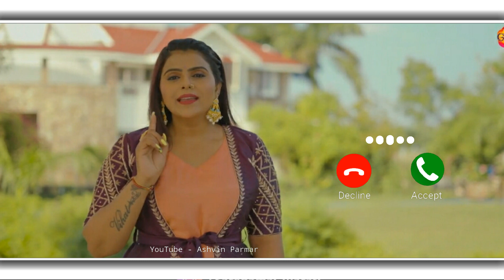Kajal maheriya song ringtone || ગુજરાતી રીંગટોન 2021 | Gujarati instrumental ringtone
Guys Please Help Me. I'm New On Youtube.

ગુજરાતી ringtone Download
ગુજરાતી Ringtone download mp3
ગુજરાતી ringtone download Mp3 2021
ગુજરાતી Ringtone 2021 mp3
ringtone Gujarati 2021 mp3
Gujarati song ringtone 2021 Mp3
New gujarati ringtone 2021 Mp3
Gujarati timli Ringtone 2021
gujarati Timli ringtone Remix
Gujarati timli Ringtone dj
gujarati Timli ringtone Status
Gujarati timli Ringtone arjun r Meda
ringtone gujarati Timli
Gujarati ringtone 2021
gujarati Ringtone 2021 vijay suvada
gujarati ringtone 2021 Jignesh kaviraj
Gujarati ringtone 2021 bewafa
gujarati Ringtone 2021 New
Gujarati ringtone 2021 suresh Zala